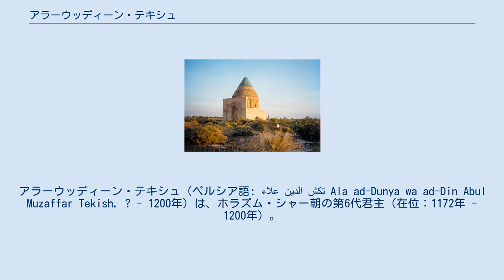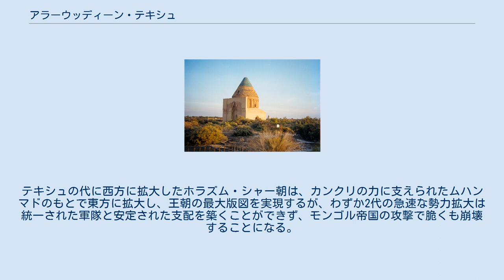アラーウッディーン・テキシュ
ホラズム・シャー朝の君主
アラーウッディーン・テキシュ（ペルシア語: علاء الدين تكش‎ Ala ad-Dunya wa ad-Din Abul Muzaffar Tekish, ? - 1200年）は、ホラズム・シャー朝の第6代君主（在位：1172年 - 1200年）。
ホラズム・シャーの称号に加えて初めてスルターンを称した。
 第4代君主イル・アルスランの長男。
1172年3月に父が死んだとき、ホラズムの東、スィル川下流域のジャンド（現カザフスタン領）にいたが、ホラズムの宮廷を預かる父の未亡人が実子のジャラールッディーン・スルターン・シャー（テキシュの異母弟）を擁立した。
テキシュは弟の即位を認めず、カラ・キタイ（西遼）の支援を受けてホラズムを奪還した。
スルターン・シャーは母とともに南のホラーサーンに逃げ、セルジューク朝のホラーサーン君主サンジャルの旧臣でその死後にホラーサーンの支配者となっていたムアイヤド・アイアパを頼った。
1173年に首都ウルゲンチで自ら即位を宣言したテキシュは、王位を巡る争いを優位に進め、翌1174年にはホラーサーンに攻め込んでアイアパを敗死させた。
 スルターン・シャーはさらに南下してアフガニスタンのゴール朝に逃れ、今度は王位争いに勝利したテキシュと仲違いしたキタイ人の助けを受けてホラズムに入った。
テキシュはウルゲンチに篭って守備を固め、ホラズムを守りきったが、スルターン・シャーはそのままキタイ人の援助によりホラーサーン北部の都市メルヴを奪い、再びホラズム・シャー朝は南北に分裂した。
兄弟はこれら周辺勢力まで巻き込んで長く抗争を続けるが、1189年になって両者は講和、スルターン・シャーはテキシュの王位を認め、テキシュはホラズム・シャー朝の統一君主として正式にスルターンに即位した。
 テキシュはホラーサーンの統治を固めてさらに西のイランへの進出を開始した。
1192年にはアゼルバイジャンを支配するアタベク政権イル・ドュグュズ朝の要請を受けてイラン中央部まで兵を進めたが、弟のスルターン・シャーがウルゲンチを窺っているとの報を受けてホラズムに帰った。
翌1193年、スルターン・シャーが没し、ホラズム・シャー朝はようやく統一を回復する。
1194年、テキシュは改めてイランへと進出し、中央イランのレイ近郊でイラン西部を支配するセルジューク朝最後のスルターン、トゥグリル3世を敗死させ、イラク・セルジューク朝を滅亡させた。
この遠征によってホラズム・シャー朝は東部イランのホラーサーンから西部イランのハマダーンまで支配領域を広げ、アッバース朝のカリフ、ナースィルに正式にスルターンの称号を認めた。
1198年には再びイラクに遠征し、バグダードまで支配下に収めてカリフを庇護下におく。
 その後はイランの各地で勢力をもつイスマーイール派勢力との抗争に明け暮れ、1200年に病没した。
 テキシュの成功は、初期にはキタイ人、のちにはアラル海北方のテュルク系遊牧民カンクリやキプチャクの力が大きな役割を果たした。
テキシュの妻のひとりテルケン・ハトゥンはカンクリの出身であり、彼女の生んだアラーウッディーン・ムハンマドがテキシュの後を継いで第7代君主に即位する。
テキシュの代に西方に拡大したホラズム・シャー朝は、カンクリの力に支えられたムハンマドのもとで東方に拡大し、王朝の最大版図を実現するが、わずか2代の急速な勢力拡大は統一された軍隊と安定された支配を築くことができず、モンゴル帝国の攻撃で脆くも崩壊することになる。